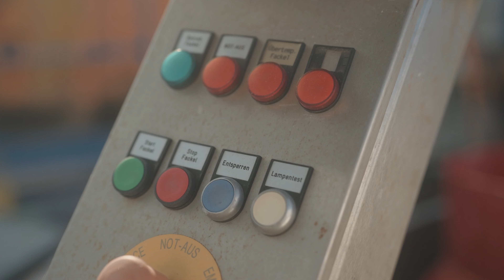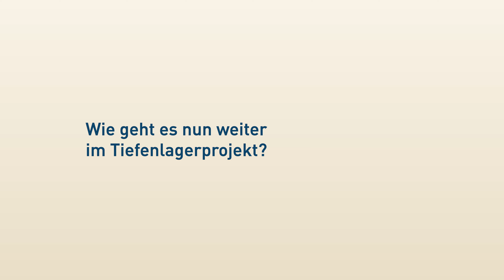Welchen Standort schlägt die Nagra vor und warum? 4 Fragen an Nagra-CEO Matthias Braun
Was bedeutet der Standortvorschlag der Nagra für das Generationenprojekt Tiefenlager?

Welchen Standort schlägt die Nagra vor und warum?

Welche Anlagen sind an der Oberfläche geplant?

Wie geht es nun mit dem Projekt Tiefenlager weiter?

4 Fragen an Nagra-CEO Matthias Braun zum Vorschlag der Nagra.